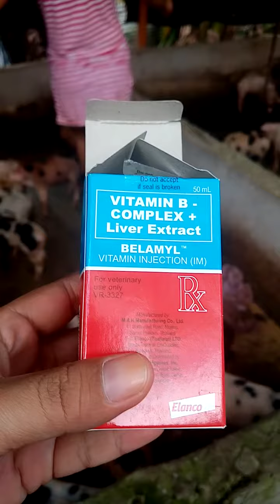VITAMINS FOR PIGLETS 🐷